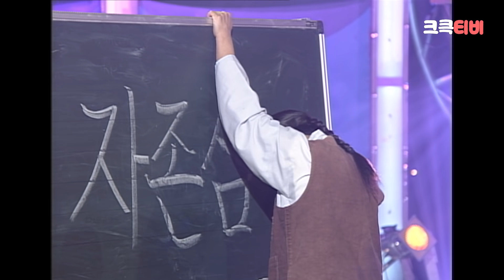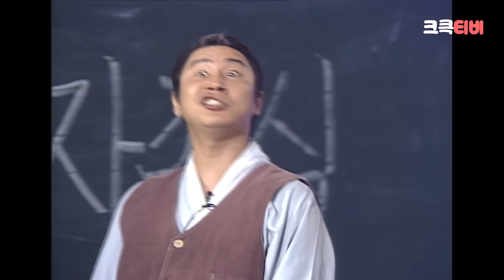[크큭티비] 크큭정주행 : 개그콘서트 FULL VOD | ep.111 | KBS 011202 방송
▶출연자 정보: 강성범, 김상태, 김준호, 김대희, 김시덕, 박성호, 박준형, 심현섭, 정종철, 김지선, 오승훈, 이승환, 이병진, 김지혜, 김미진, 김미화, 최희선, 김민정, 이태식, 조경훈, 김혜영